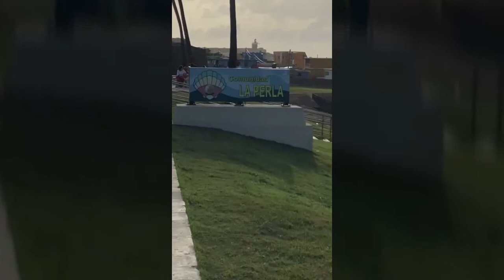Puerto Rico part 5